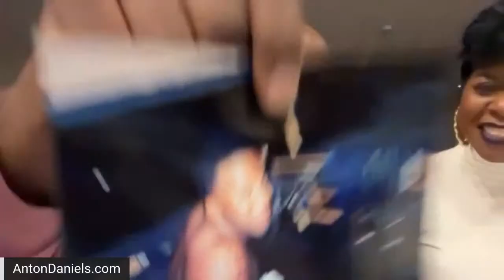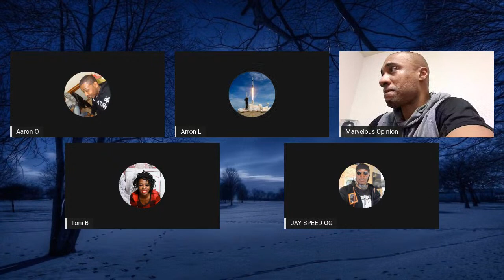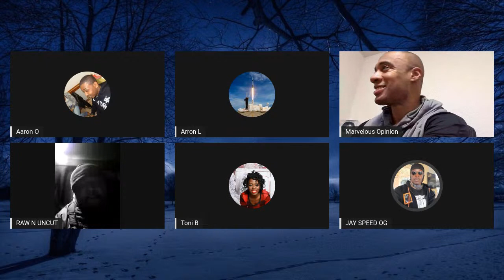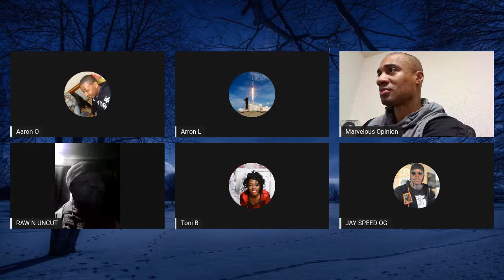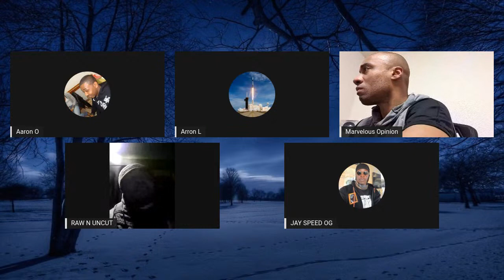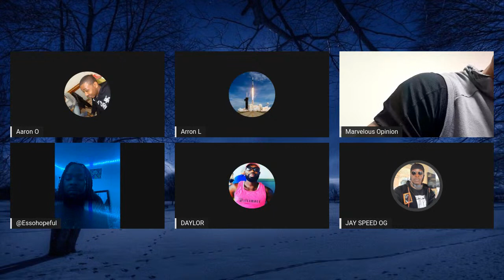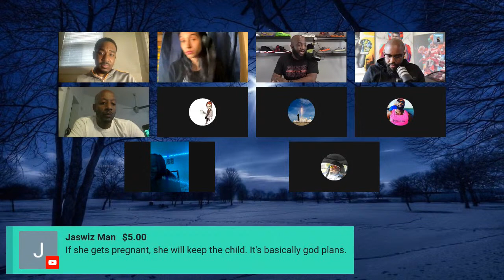How many people ARE PARTICIPATING IN YOUR RELATIONSHIP | Lapeef Let's Talk Recap 3.11.22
Mail:
Anton Daniels